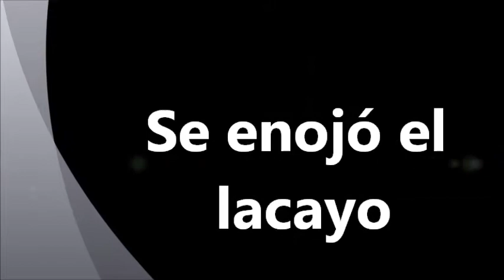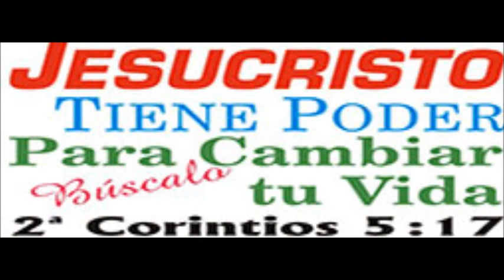Se enojó el lacayo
SAN FELIPE, B. C.― El presidente municipal Francisco Pérez Tejada Padilla, no informó en una conferencia con el tema de seguridad pública, sobre el operativo que se realizó en el Malecón de este destino. Con ello se demuestra que solo le interesa lo que pasa en la ciudad y San Felipe solo es aquel lugar alejado en donde solo cobrar impuestos.